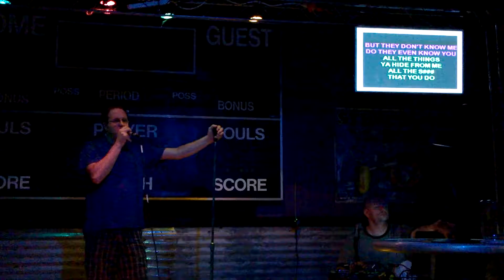021 James Happy Endings